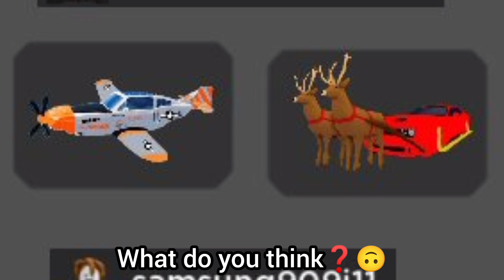Roblox Car Dealership Tycoon | 1st sneak peek for 2023 37th update in Roblox CDT !!!